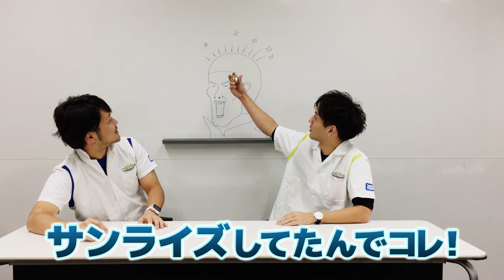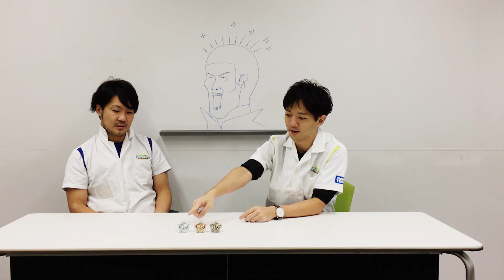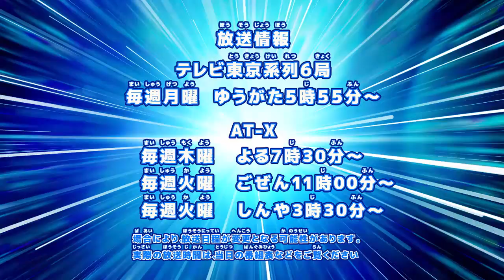ベイブレードバースト「-wbba.ストア限定 アマテリオス.7M.X 邪神Ver.編-マスターブレーダーセレクション」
. 超レアベイ！あのアマテリオスが邪神Ver.になって商品化！
ディスクもドライバーも実用性抜群！
今まで手に入れられなかった人もこのチャンスを逃すな！
wbba.ストア限定で発売するぞ！

ベイブレードバーストとは・・・
パーツを組み替えて改造できるバトル専用コマ。
いろんな改造で性能を変えた自分だけのオリジナルベイブレードを組み立ててライバルとバトルだ！
ゴッドレイヤーシステムにより驚くべきギミックがレイヤーに搭載！！進化して更に過激になったベイバトルを見逃すな！アニメのキャラ達が使っているベイも続々登場で目が離せない！

動画に出ているマスターブレーダー堀川とマスターブレーダー村木がTwitterをはじめたぞ！！ベイに関する開発秘話やバトル動画等、ベイ情報が満載だ！

最新情報と大人気漫画はコロコロコミックに毎号掲載！
テレビアニメはテレビ東京系列で毎週月曜日夕方5時55分から絶賛放送中！